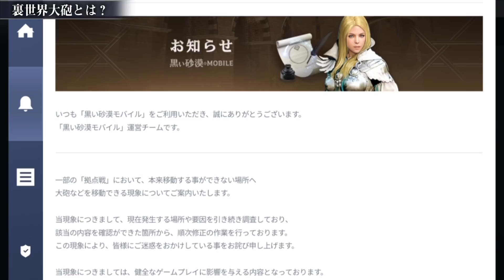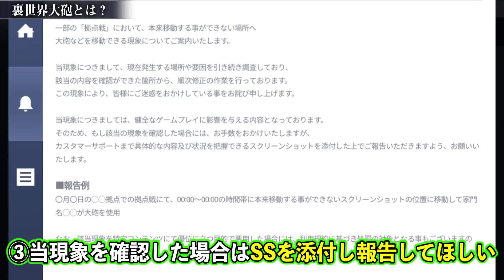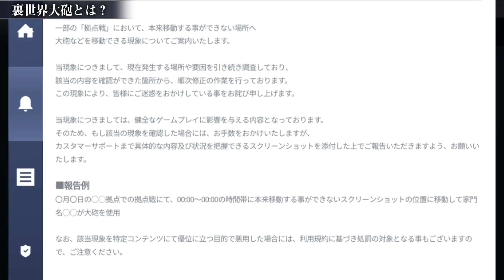【黒い砂漠モバイル】注意喚起。裏世界大砲についてー絶対にやっちゃダメ！【black desert mobile】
ユーザー間で長く物議を醸していた裏世界大砲に対して
ついに公式から見解が出ました！　注意喚起、要チェック！